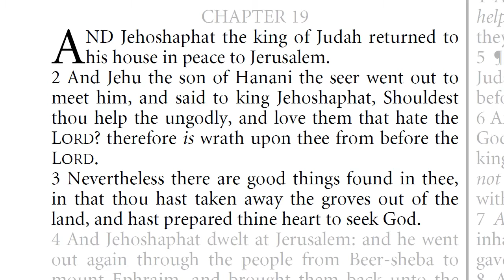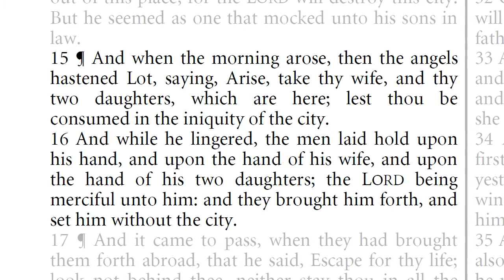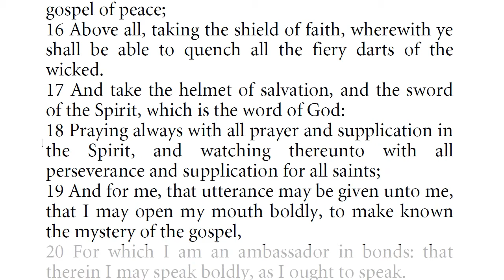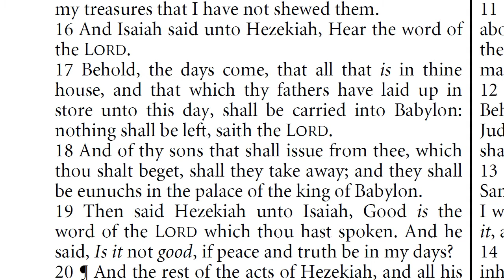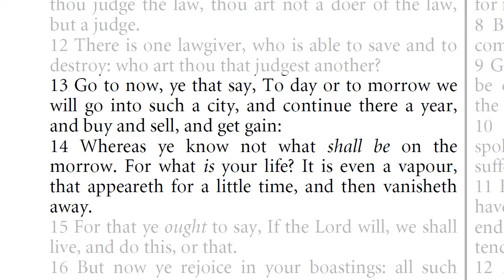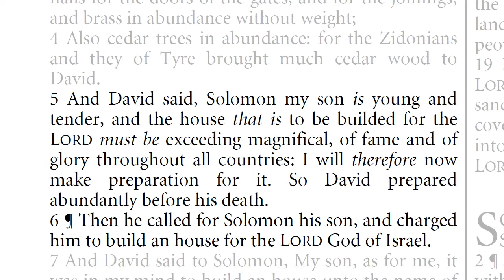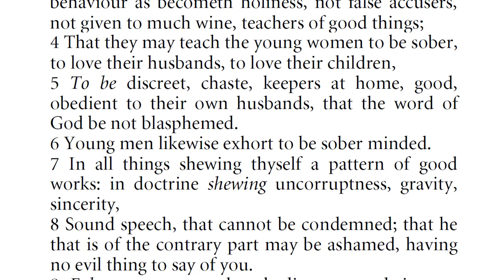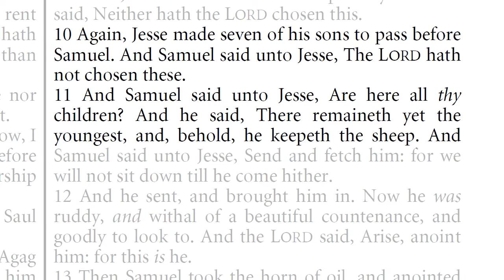'BE PREPARED' Bro Matthew Stucky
how to be prepared as a Christian according to the Bible